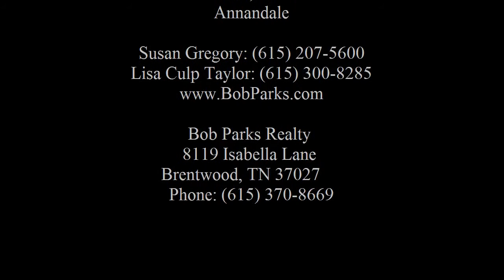371 Jones Pkwy Brentwood, TN 37027 - db1010071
Annandale

Bob Parks Realty, LLC
8119 Isabella Lane